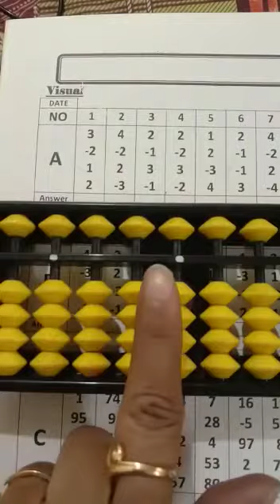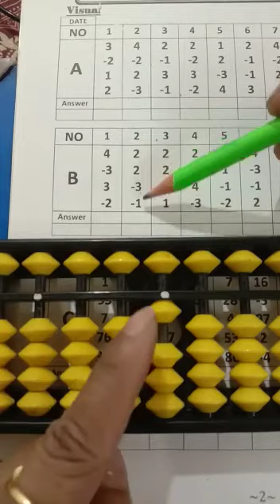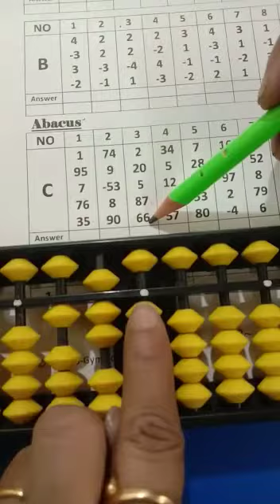M2a pn 2